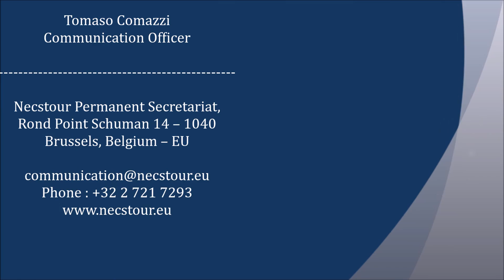A Kindly Wellcome to Tomaso Comazzi at Necstour Permanent Secretariat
Tomaso Comazzi is the new Communication Officer of Necstour. He present himself through a video interview, looking for to met all of you at the next Necstour General Assembly